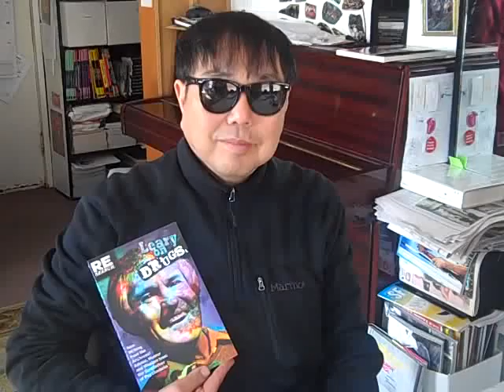V. Vale on "Leary On Drugs"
V. Vale of RE/Search on "Leary On Drugs" book. Introduction by RU Sirius. Timothy Leary expounds his thoughts on freedom and democracy in this collection of his writings. Archival photos from throughout his professional career.